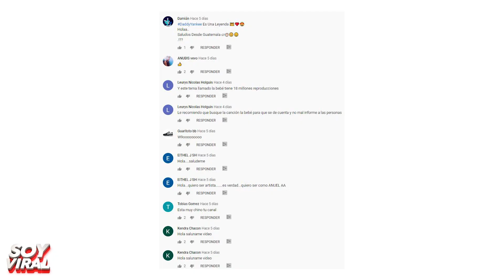Cosas que no sabías de KAROL G | Curiosidades | Viral 2020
Carolina Giraldo Navarro nació en Medellín Colombia el 14 de febrero de 1991, más conocida por su nombre artístico Karol G, es una cantante y compositora colombiana.
En 2012, se lanzó internacionalmente con la canción 301junto con el cantante Reykon, posicionado en el top de varias estaciones de radio y canales de televisión, y le permitió realizar conciertos en países como Aruba, Colombia, Ecuador y Estados Unidos.

1. Anuel aa le regala lujoso carro

Anuel AA le regala un lujoso car
La artista colombiana celebró su cumpleaños número 29 en compañía de su novio y sus familiares.
Karol G, una de las voces femeninas más importantes del género urbano y quien ha convertido su canción 'Tusa' en un fenómeno viral, recibió una gran sorpresa por parte de Anuel, reconocido reguetonero puertorriqueño y el cual es su pareja desde hace más de un año.

Con motivo de su cumpleaños número 29, el cual se celebró este 14 de febrero, la mujer decidió pasar este día en compañía de sus seres queridos quienes le realizaron una fiesta privada llena de postres, globos y mucho colorido en su casa ubicada en Miami.

2. Compro lujoso apartamento

Un reciente informe de Telemundo dio a conocer que la interprete de éxitos como ‘Culpables’, ‘Mi cama’, ‘Ahora me llama’, entre otros, compró un apartamento en un exclusivo sector de Miami
Descubrimos que la cantante empezó el nuevo año con el pie derecho en cuanto a lujos se refiere. Se acaba de comprar un lujoso apartamento en un exclusivo sector de Miami valorado en más de dos millones de dólares. Logramos constatar con los archivos de la ciudad de Miami y este título de propiedad acredita que la interprete colombiana adquirió el inmueble en diciembre de 2019”, afirmó uno de los apartados del informe publicado por el programa ‘Suelta la sopa’ de Telemundo

3. Se casará este 2020

Al fin llegó la noticia que los fans de Karol G y Anuel AA esperaban: la boda del año se acerca y el anuncio fue a través de Instagram.

En julio de 2019, la exitosa y mediática pareja presumían en redes sociales su compromiso, cuando Karol G recibió un gran anillo de compromiso por parte de su novio, el puertoriqueño Anuel AA. En esa ocasión, el post superó el millón de 'Me Gusta' y casi 10 mil comentarios de sus fans.
Ahora, con el anuncio de Anuel AA de que este 2020 hay boda, en menos de un día de su anuncio, la noticia ha llegado a los dos millones de 'corazoncitos' y más de 18 mil comentarios.

4. Tusa es la canción más escuchada

Tusa, la canción del momento se ha posicionado en el puesto 3 de las canciones más escuchadas del mundo en Spotify
Karol G y Nicki Minaj se han convertido en uno de los iconos del año, pues han causado un impacto impresionante con su colaboración en el tema ‘Tusa’ el cual se colocó como uno de los más populares desde su lanzamiento.

Desde su letra hasta su gama de colores rosa, Tusa se ha convertido en una sensación mundial, generando millones de memes, interacciones y visitas en plataformas de streaming en todo el planeta.

5. Es la nueva reina del reggaeton

Karol G es una de las reguetoneras que más sensación están causando en el género urbano; nativa de Colombia, a esta bella mujer se le ha visto involucrada sentimentalmente con el puertorriqueño Anuel AA.

Esta joven de tan solo 29 años de edad está alcanzando las mieles del éxito desde que hizo una colaboración con el popular Bad Bunny, al interpretar con él el tema ‘Ahora me llama
Pues gracias a su más reciente tema tusa, la artista ha alcanzado un gran reconocimiento y sobre todo una posición bastante relevante dentro del género urbano, a tal punto que varios medios la han catalogado como la nueva reina del reggaeton